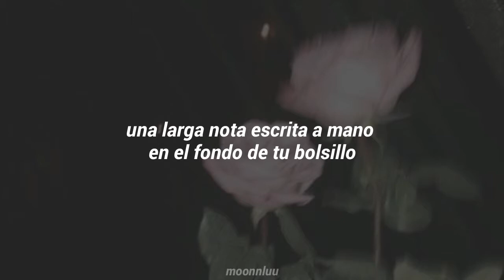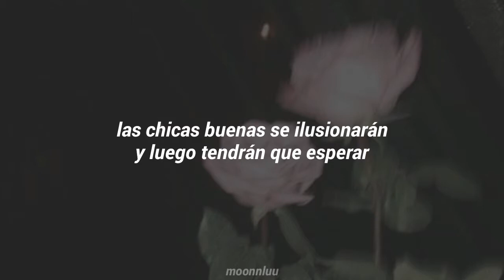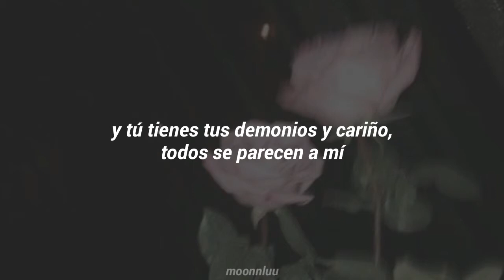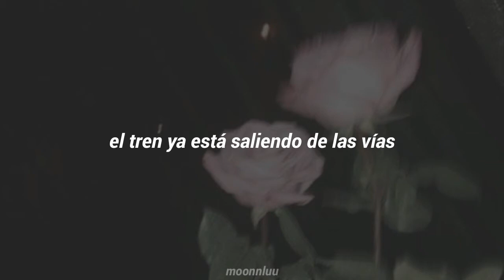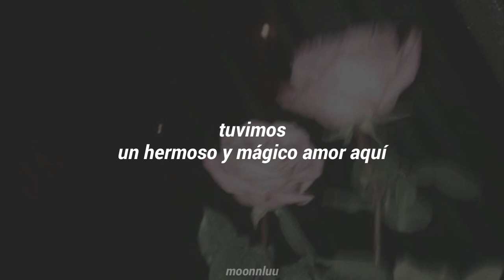Taylor Swift - sad beautiful tragic | traducida al español